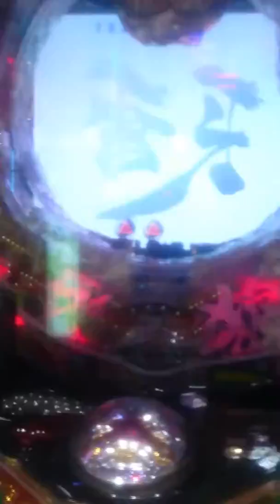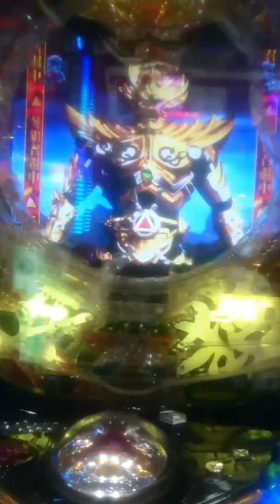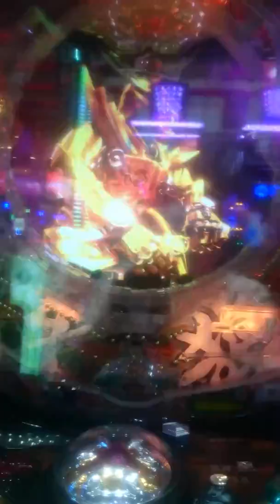牙狼 魔戒ノ花 Beast Of Gold 通常保留10 疑似3➡魔天使➡魔獣➡PFOG 超魔竜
当たりかハズレか予想をしてお楽しみください。